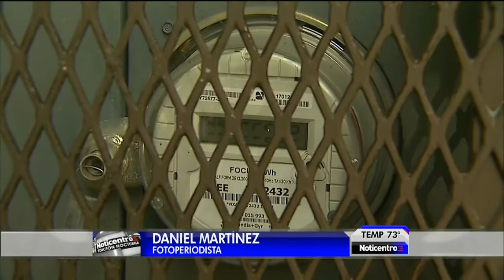AEE EXPLICA LOS CONTADORES DE LUZ INTELIGENTES "SMART METERS", GOBIERNO INSTALA WIRETAPS EN SU CASA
WAPA/NOTICENTRO 04/28/2016
AEE ataca el robo de luz en Caguas y Dorado
Tres de cada 10 clientes impactados por personal de la coprporación pública reflejan hallazgos de algún tipo de irregularidad o hurto
miércoles, 27 de abril de 2016 - 9:23 PM
Por ELNUEVODIA.COM
 82   ✉ ⎙
contador de luz (semisquare-x3)
Los posibles casos de hurto de energía se produjeron mientras brigadas de la AEE instalaban nuevos medidores de energía, se informó en comunicado de prensa. (Archivo / GFR Media)
La Autoridad de Energía Eléctrica (AEE) informó que durante esta semana personal de su agencia identificó irregularidades en 41 metros en residencias de Dorado y Caguas.

Los hallazgos, identificados como posibles casos de hurto de energía, se produjeron mientras brigadas de la AEE instalaban nuevos medidores de energía, se informó en comunicado de prensa.

RELACIONADOS:
AEE recobra sobre $1 millón a residentes de Vivienda Pública

La Ley de Servidumbres Legales fue enmendada a los fines de establecer que se considerará como una alteración cualquier cambio, modificación, conexión o desconexión de cualquier medidor o contador, o de cualquier pieza, así como la remoción o instalación de cualesquiera equipos ajenos al contador y que modifique o altere su funcionamiento. A quien se le encuentre causa por violentar dicha ley podrá ser sancionado con cárcel por tres años y una multa de hasta $10,000, indicó la AEE.

“Nuestras brigadas realizaban la instalación de metros inteligentes en las urbanizaciones Hacienda San José de Caguas, Monte Claro y Sabanera de Dorado. Allí encontraron resistores, bobinas desconectadas, acometidas interceptadas, mecanismos intervenidos, “jumpers” y sellos de laboratorios rotos, lo que refleja posible uso indebido de energía eléctrica. En Hacienda San José se identificaron 38 casos, mientras que en las urbanizaciones Monte Claro y Sabanera de Dorado se hallaron otros tres casos sospechosos”, aseguró el director ejecutivo de la AEE, Javier Quintana Méndez.

Según la corporación pública, algunas de las ventajas de los nuevos metros inteligentes son: la detección casi automática de cualquier manipulación al sistema, la lectura en tiempo real cada 15 minutos y la identificación de cualquier alteración al consumo. Igualmente, a diferencia de los metros actuales, el nuevo sistema es remoto en su totalidad y es capaz de desconectar el servicio de energía automáticamente en casos de morosidad.

Se indicó que se han instalado 4,614 de estos metros de un total de 15,000 que la AEE pretende colocar en urbanizaciones de Gurabo, Dorado, Bayamón, Toa Baja y Caguas como parte de un proyecto piloto. La nueva tecnología, se informó, ayudará a la corporación a manejar la administración y distribución de energía a los clientes con sistemas de energía renovable.

Luego, las brigadas instalarán metros en comunidades de San Juan y Carolina.

Según la comunicación escrita, las intervenciones realizadas por las brigadas de la AEE reflejan hallazgos de algún tipo de irregularidad o hurto en tres de cada 10 clientes impactados, lo que ha permitido que la corporación haya triplicado la cantidad de dinero facturado por concepto de hurto. Durante el año fiscal 2013, facturó $18 millones, en el año fiscal 2014 facturó $36 millones, en 2015 aumentó a unos $45 millones y en lo que va del presente año fiscal ha logrado facturar unos $47 millones por concepto de hurto únicamente.